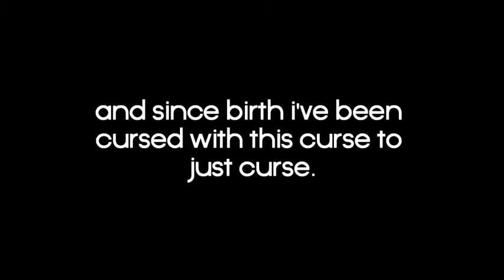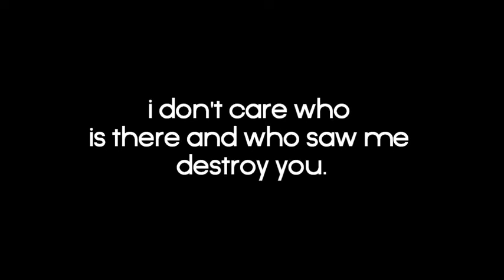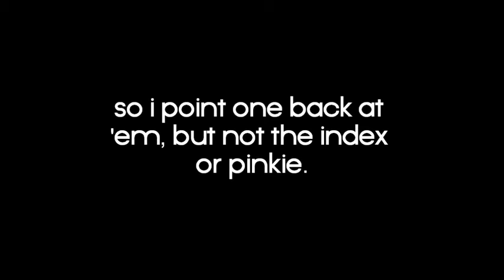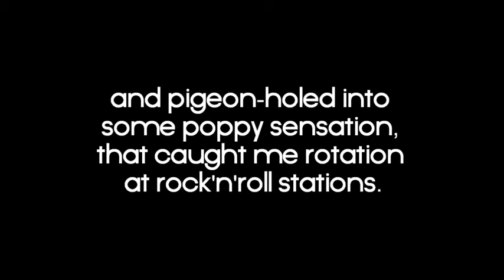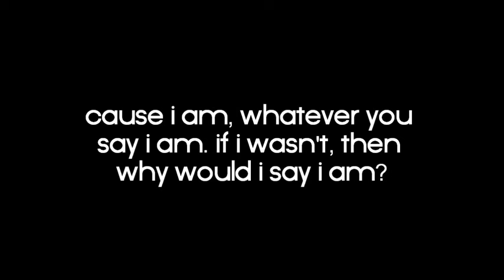Eminem The Way I Am Lyrics